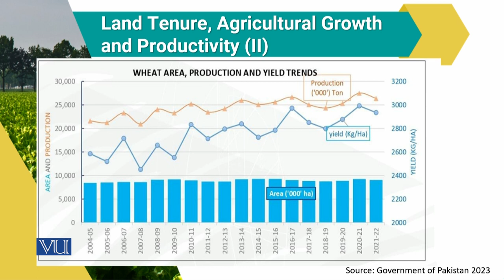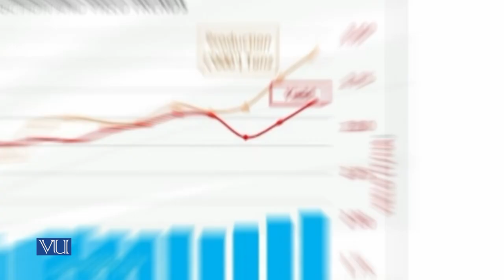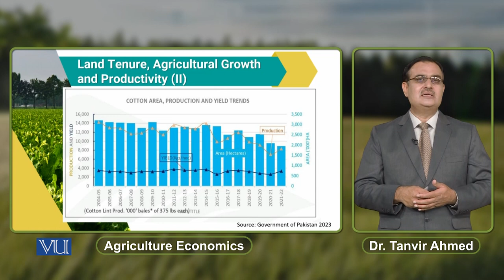Land Tenure, Agriculture Growth and Productivity (2) | Agriculture Economics | ECO608_Topic190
Topic190: Land Tenure, Agriculture Growth and Productivity (2),
By Dr. Tanvir Ahmed